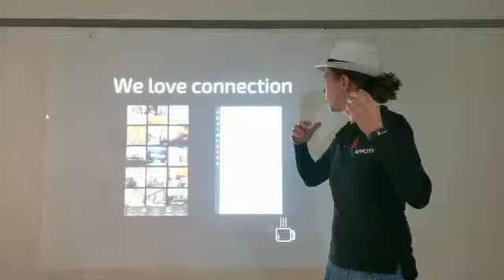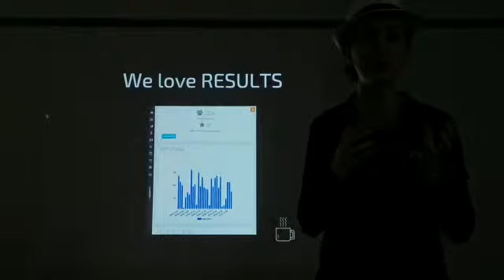Coffee Shop Hot App Deal 2019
We provide tailor-made mobile business apps to match our client's industry. From coffee shops to hair salons to dentists... we all know the future is going to be dominated by mobile business apps, don't get left behind in the dust!

Let us help take your business to places it's never been with expertly designed, passionately crafted apps built using incredible technology and trusted by thousands of businesses world wide.